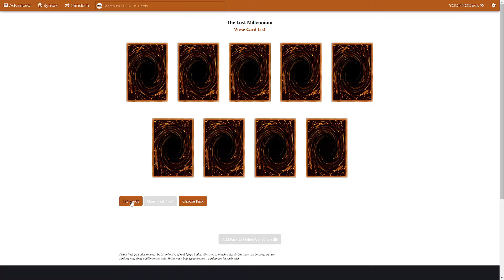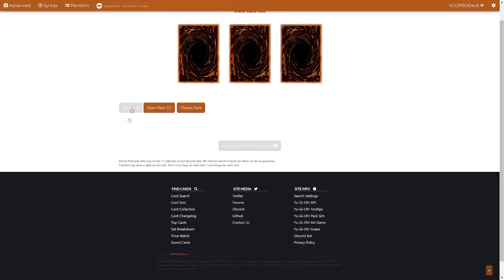ProgChamp - The Lost Millennium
My mic audio got wigged in this episode. Most of deck construction was unusable. Sorry. Fixed next episode.

Episode 15

18 Card Mass Ban this Episode

Rules:
24 Pack Draft
3 Polymerization given to all players
1 Memento card carried over from previous series
Best of 3 Round Robin Match
Winner gets to spin Prize Wheel with 1 Respin
Runner-Up gets 1 Spin
Loser gets to ban 1 card permanently, 1 prize pack, and the Watcher's Privilege in next set
Harrison gets 1 ban after each set